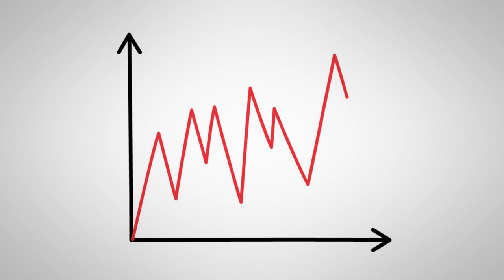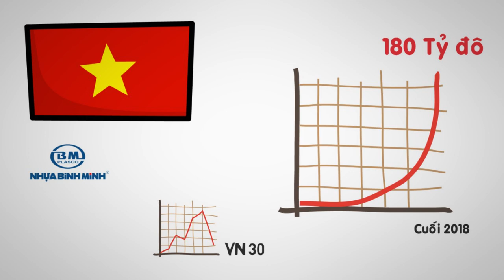Vốn Hóa Thị Trường Là Gì ? (Cực Dễ Hiểu) | Cú Thông Thái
Vốn hóa thị trường là thước đo quy mô của một doanh nghiệp, hoặc một thị trường chứng khoán, một quốc gia, giá trị tính theo số lượng cổ phiếu đang lưu hành nhân với giá thị trường tại thời điểm đó.

Giá trị Vốn Hóa Công Ty (market cap) là số tiền bỏ ra để mua toàn bộ Công Ty đó theo giá thị trường tại thời điểm hiện tại.

Người ta chia các Doanh nghiệp ra làm các nhóm: Vốn hóa thị trường lớn, vốn hóa thị trường trung bình, vốn hóa thị trường nhỏ.

Bạn nghĩ rằng công ty có vốn hóa lớn tốt hơn hay vốn hóa nhỏ sẽ tốt hơn?

Làm thế nào để bạn nhận ra được những công ty bị thao túng về vốn hóa trên thị trường?

Nếu bạn muốn tìm hiểu mọi thứ về chứng khoán cơ bản, chứng khoán là gì và cách đầu tư chứng khoán thì đừng bỏ lỡ bất kỳ thông tin nào từ kênh này.

Hãy bấm theo dõi kênh, bật thông báo và cho tôi biết ý kiến của bạn bằng cách để lại comment dưới video này.

| Link mở Tài khoản Chứng khoán tại TCBS để hưởng ​ưu đãi phí giao dịch:

Công ty Đầu Tư Tốt Nhất Việt Nam | Cú Thông Thái VNInvestor